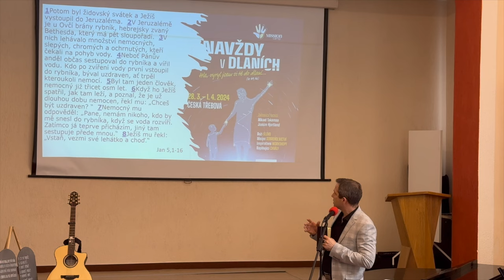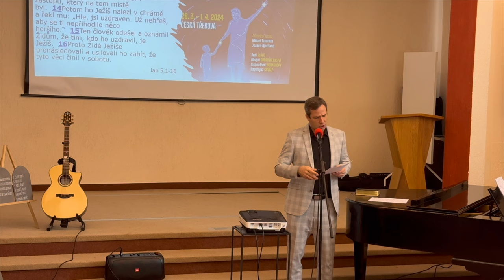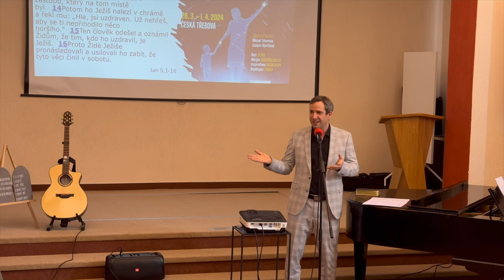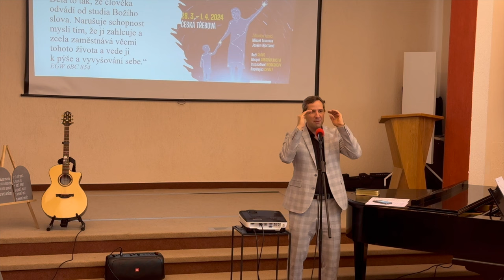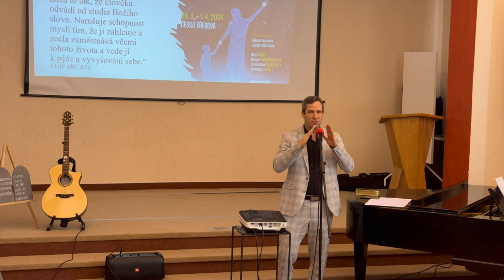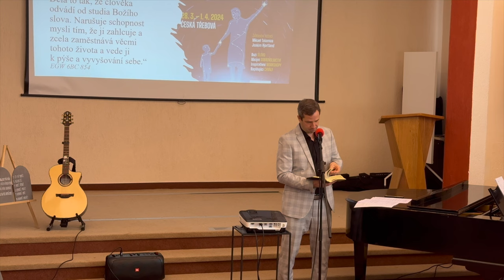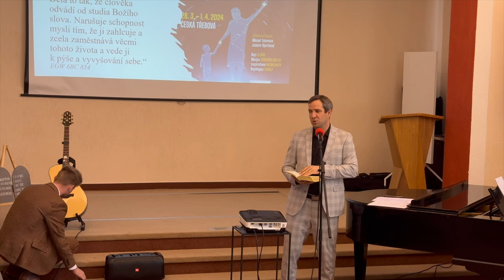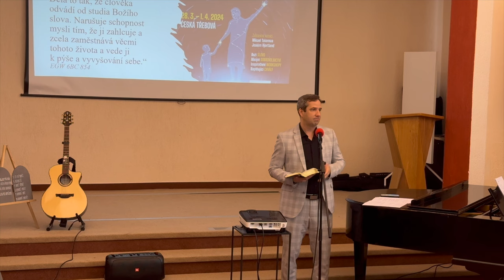Dan Kašlík | sobota sdílení Mission Campu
Kázání na sobotě sdílení Mission Campu 2024 v Ostravě.
Káže br. Daniel Kašlík.
Děkujeme za umožnění být v budově modlitebny Ostrava - Mariánské Hory.